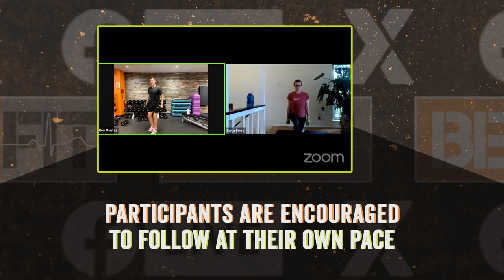BeFit Live Workouts Every Monday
Join Be Fit ambassador - Roy Montez and SMSgt. Sonja Beery every Monday for a LIVE full-body workout!